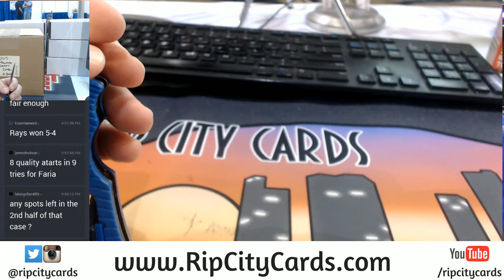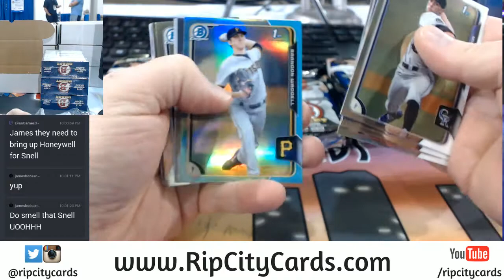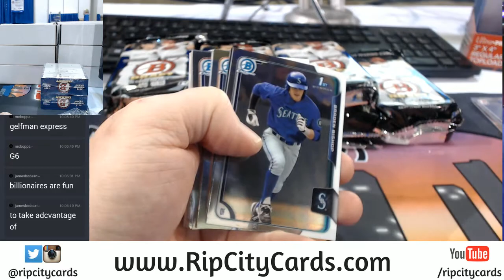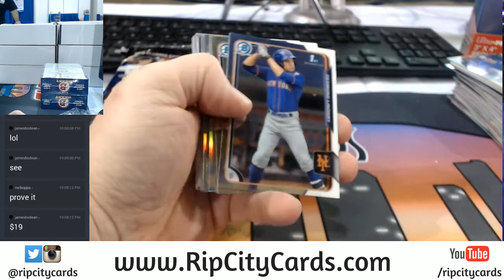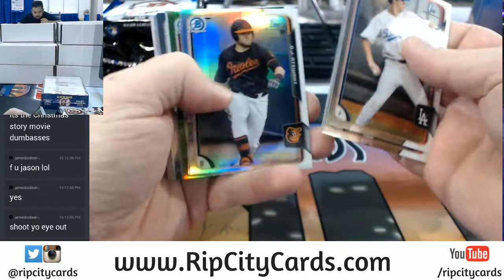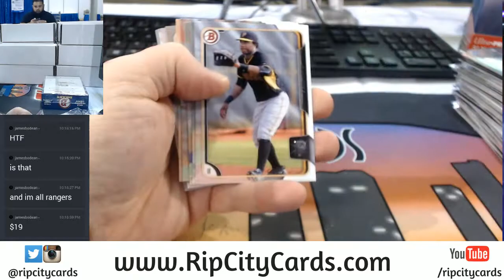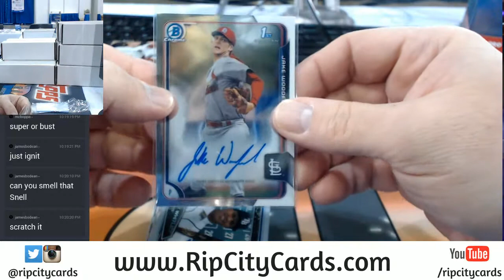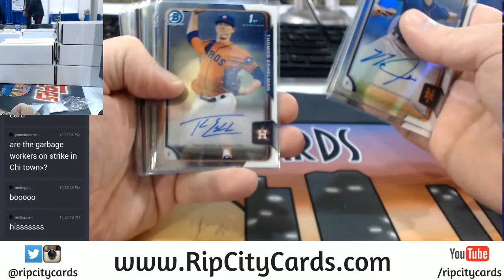2015 Bowman Draft Jumbo Half Case EBAY #1 07252017